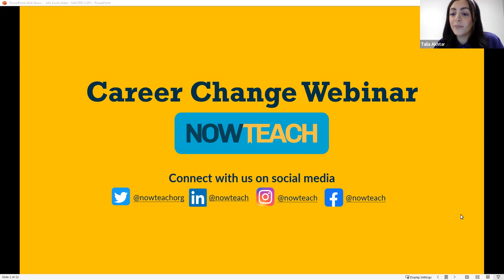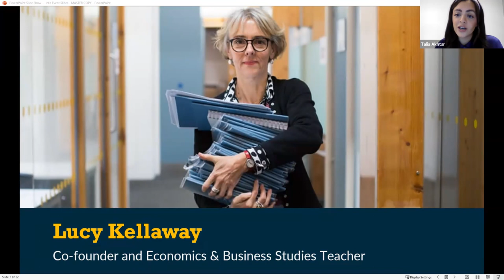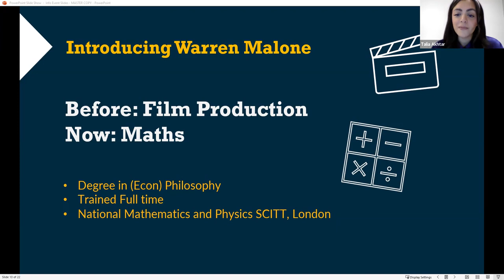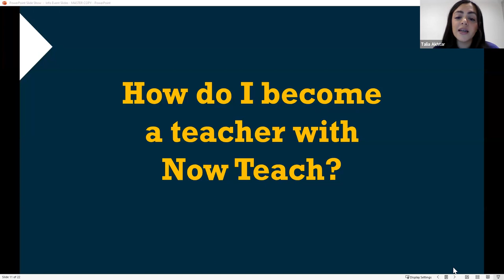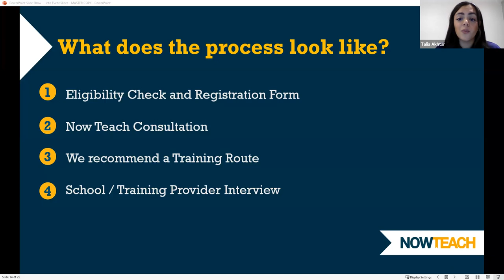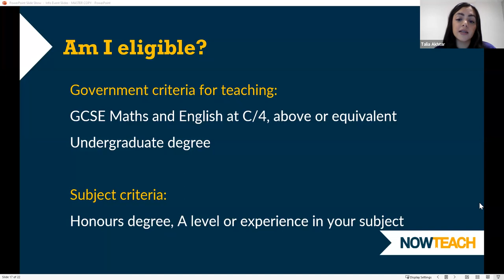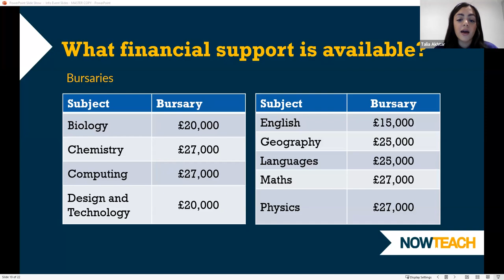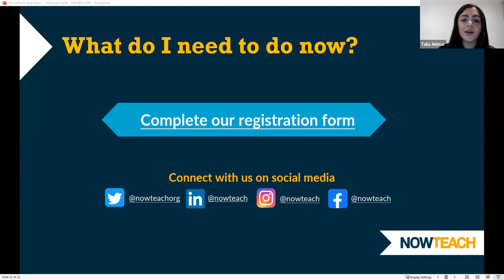How to change career - from film director to maths teacher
Lights, camera, career change! Warren Malone, maths teacher and former film director, explains why he decided to change career:

With Now Teach's support he applied for teacher training and is now a qualified teacher.  You can become one too.